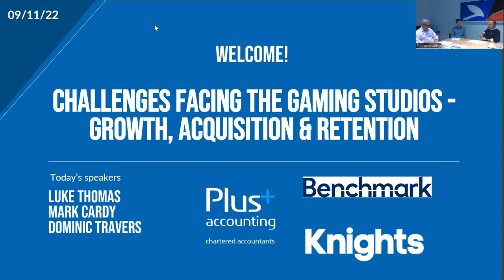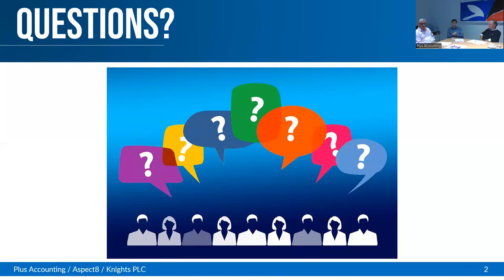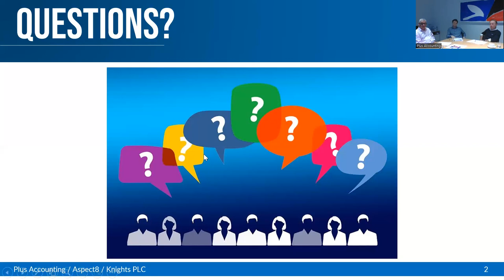Challenges facing Gaming Studios - growth, acquisition & retention | Financial Workshop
There are many challenges facing the gaming industry, but we believe from a financial standpoint, there’s never been a better time to be in the sector.

We have been working with the gaming industry for over 10 years and it is now apparent that studio talent acquisition, sustainable growth, and talent retention have become a primary focus for many studios and getting this wrong can be extremely costly.

However, if you are running a video game company with a clear vision your chances of success are high, provided you drive the business with enthusiasm and dedication.

The structure you choose now will matter if you have plans to sell in the future.

We have therefore pulled together a panel of experts from the world of Accounting, Law and Managing Wealth to help break down these challenges into practical steps and ensure your business is ready for growth.

The Experts

Luke Thomas

Luke is the Business Services Director at Plus Accounting and joined the firm in 2008. The focus of his team is in the Technology, Media and Innovation sector, but specialising in the Independent Video Game industry. Luke acts for all of Plus Accounting's Games Development sector clients, which includes approximately 140 companies including the likes of Futurlab, State of Play Games, Nerial, Toxic Games and several CICs such as Limit Break Mentorship and Out Making Games.

Mark Cardy

Mark is a Chartered Financial Planner at Benchmark Financial Planning, a multi-award-winning Chartered financial planning firm helping business owners make sense of the maze of choice open to then for both their personal and business finances so making the most of their wealth & assets and the financial opportunity they have with running a business.

Dominic Travers

Dominic is a Partner in the Corporate team at Knights. For over two decades he has supported clients on transactions involving companies and other businesses. With his background in corporate finance, Dominic has supported a broad range of clients including those in the health, retail, tech and property sectors

Schedule / Video Chapters
00:00 - 2:24 - Introduction
2:25 - 21:13 - Starting Out
21:14 - 38:35 - Growing
38:36 - 47:31 - Mature
47:32 - 58:32 - Selling / Exiting
58:33 - Q&A